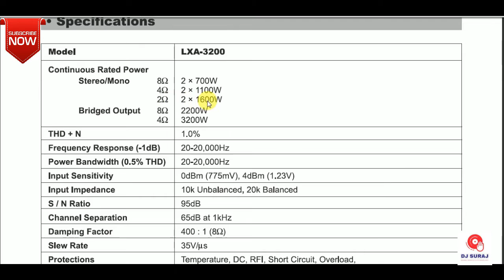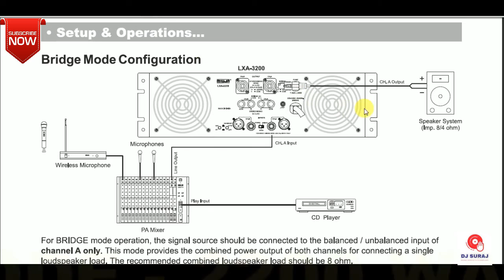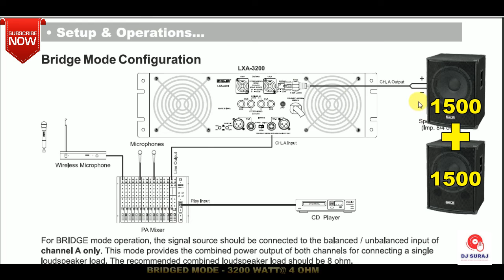4 TOP चलाने के लिए BEST AMPLIFIER AHUJA LXA-3200/spx-800/810 & 1500 watt bass SURAJ DJ CHARPARA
PRICE-34000/36000
 दोस्तों आज के वीडियो हम जानेंगे की lxa3200 एंपलीफायर में हम 4 top  चला सकते हैं या नहीं और इसमें हम 1500 watt के 2 bass चला सकते हैं कि नहीं वीडियो अंत तक  देखिएगा l
like kare
is amplifire ka price hai 33000 से 36000